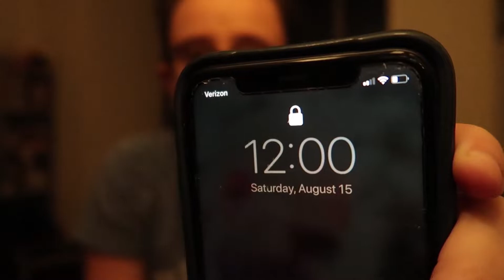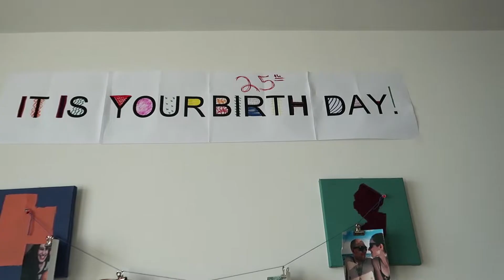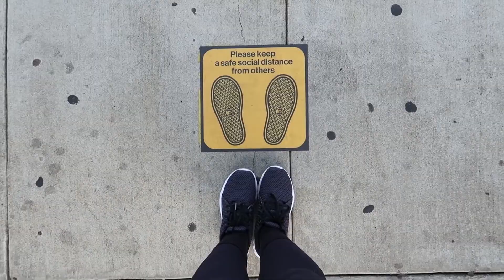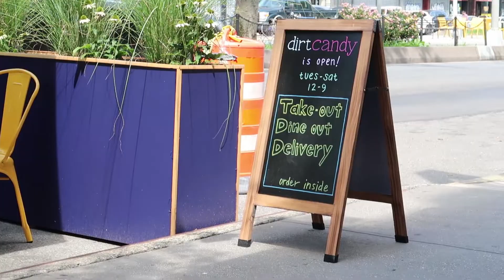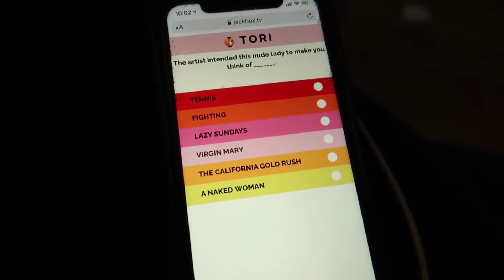25th Birthday in Quarantine! | VLOG MY DAY | tss6295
Definitely not a normal birthday, but it was still so fun!